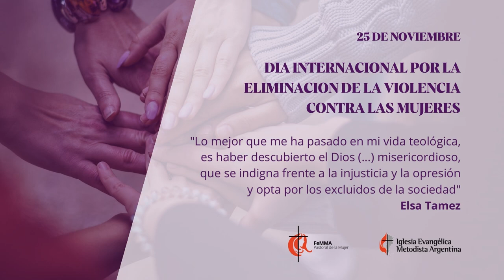Día internacional por la eliminación de la violencia contra las mujeres - Graciela Troncozo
Material de la Federación de Mujeres Metodistas Argentinas (FeMMA)

En mi Iglesia de esto sí se habla